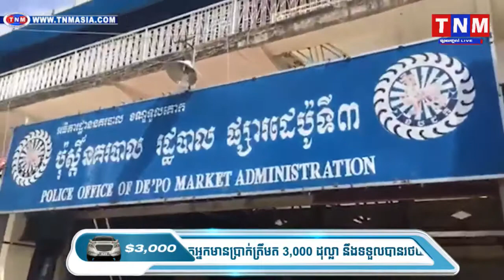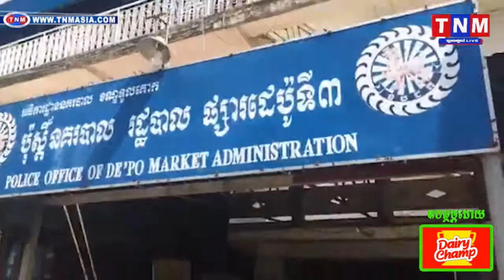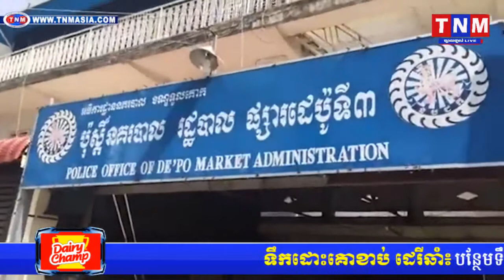ខេត្តស្វាយរៀង ក្មេងស្រីម្នាក់បៀមខ្សែរភ្លើងលេងស្លាប់ភ្លាមៗ TNM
ខេត្តស្វាយរៀង ក្មេងស្រីម្នាក់បៀមខ្សែរភ្លើងលេងស្លាប់ភ្លាមៗ